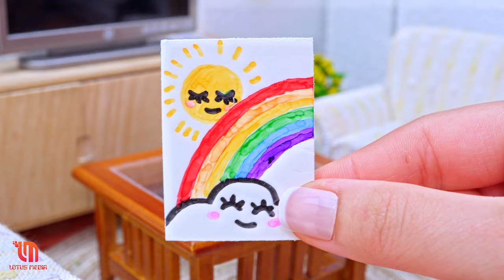Perfect KITKAT Cake 🌈 1000+ Miniature Ideas Mini Cakes Baking - ASMR Dessert | Tinny Cakes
▽ Welcome to the Tinny Cake official YouTube channel!

▽ Timestamps :
00:00:00 Delicious Miniature 2-Tier KitKat Chocolate Cake
00:04:03 Miniature KitKat Chocolate Cake Decorating with M&M
00:08:31 Amazing Chocolate Cake Decorating Ideas
00:11:59 Miniature KITKAT, M&M Rainbow Cake
00:16:15 Delicious Miniature Watermelon Cake
00:20:16 Satifying  Chocolate Cake With Ice Cream
00:25:23 Satifying Miniature Rainbow Cake
00:30:01 Coolest Miniature Coca Fanta Sprite Mirinda Ice Cream
00:33:54 Fancy Miniature Rainbow OREO Cake
00:38:28 Miniature Mango Rainbow Fondant Cake
00:42:40 Miniature Rainbow Butter Cake
00:47:09 Colorful Rainbow Chocolate Cake
00:51:26 Butter Cream Rainbow Cake Decorating
00:55:12 KITKAT cake decorating
00:59:45 Miniature Rainbow Cake with M&M Candy
01:04:18 Miniature Rainbow Carp Fish Jelly
01:07:17 Miniature Kitkat Chocolate Cake Decorating
01:12:11 Miniature Rainbow Popsicle
01:16:28 Fresh Miniature Rainbow Bottle Jelly
01:19:41 Miniature Pepsi Jelly
01:22:42 Miniature Kitkat Cake With M&M Candy
01:27:03 Satisfying Miniature OREO Chocolate Cake
01:31:26 Fancy Miniature Rainbow Chocolate Cake
01:34:54 Colorful Miniature Rainbow Cake
01:39:06 Sweet Rainbow Chocolate Cake
01:43:29 Watermelon Rainbow Jelly
01:48:26 Miniature Rainbow Whale Jelly
01:52:16 Cute Miniature Garden Cake
01:55:27 Miniature Rainbow Chocolate Cake with Sprinkles
01:59:40 Fancy Miniature OREO Cake Decorating
02:05:29 Miniature Rainbow Butter Cream Cake
02:10:08 Amazing Miniature M&M's Cake Decorating
02:13:35 Colorful Chocolate Cake Decorating